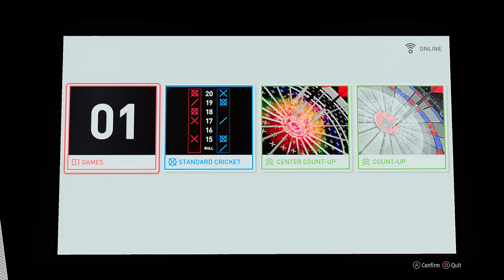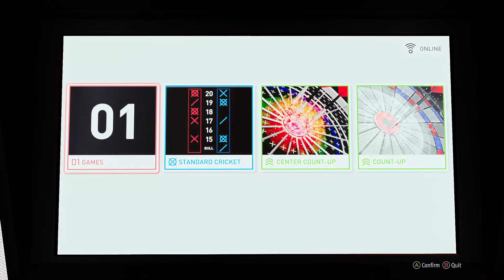Like a dragon gaiden walkthrough - All 12 darts locations - All dart mini games & bullseye trophy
About game:

Once a legendary yakuza, Kazuma Kiryu faked his own death and abandoned his name for the sake of protecting his family. Now, he is thrust into conflict by a mysterious figure attempting to drive him out of hiding.

More to watch:

1. Like a dragon gaiden The man who erase his name - Chapter 4: The laughing man
3. Like a dragon gaiden The man who erase his name all story cut scenes - One last ride of Ryu

Timestamp:

0:00